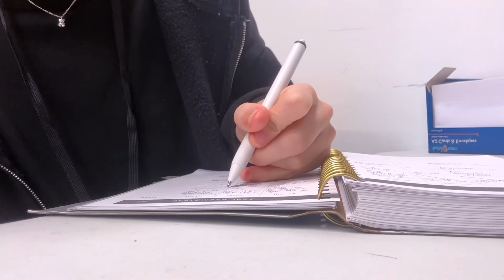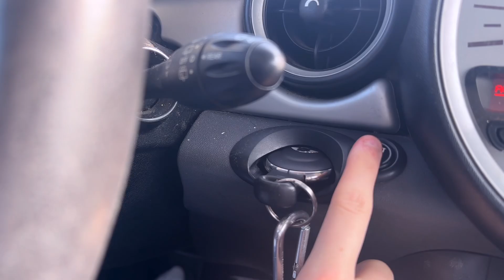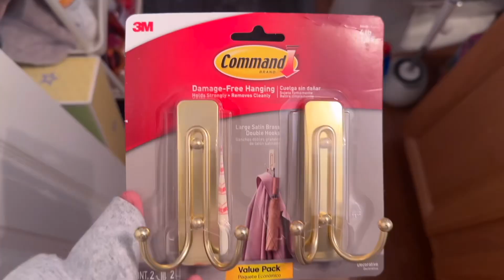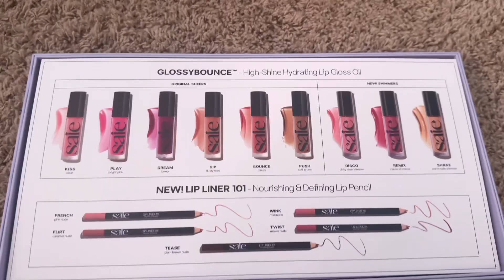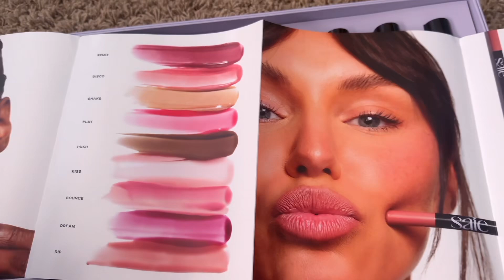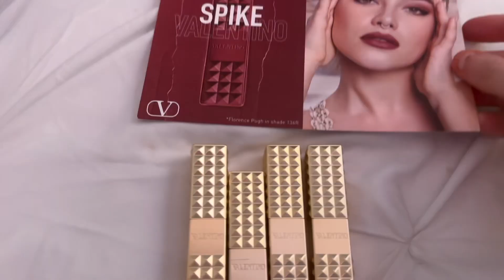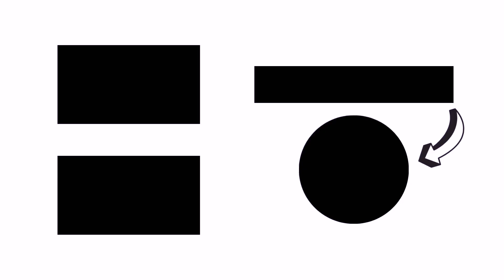WEEK IN MY LIFE l CHAOTIC EDITION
hi guys!! Here is a crazy week in my life!! ps I love you and I hope you have an amazing day :)